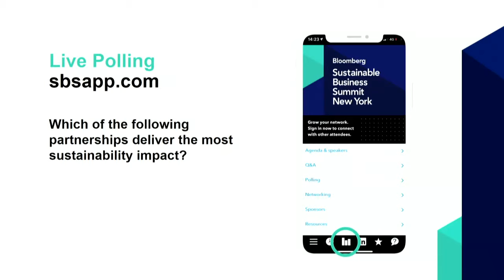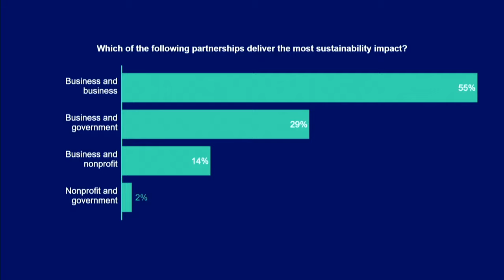Collaboration for Climate Action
Strategic partnerships are critical to accelerating climate action. By joining corporate strategy and conservation science, Syngenta and The Nature Conservancy have teamed up to create innovative solutions to climate change, food and water security, and other big challenges at scale. The CEOs of Syngenta and The Nature Conservancy discuss how and why they have embarked on deeper collaboration to make sustainability central to Syngenta’s business strategy.